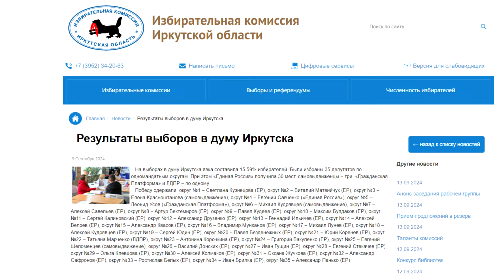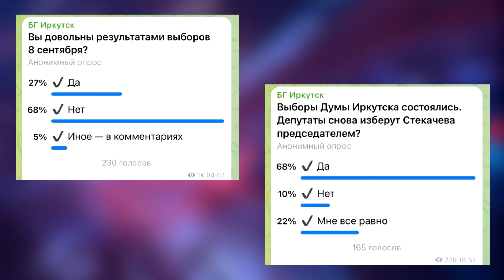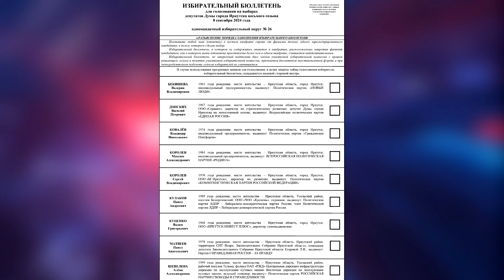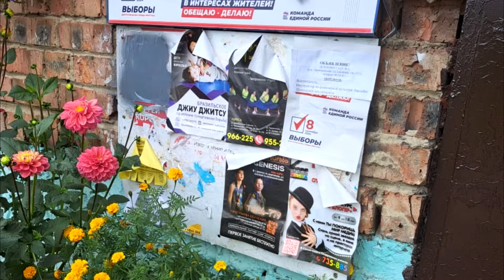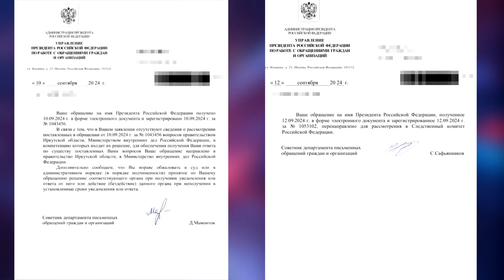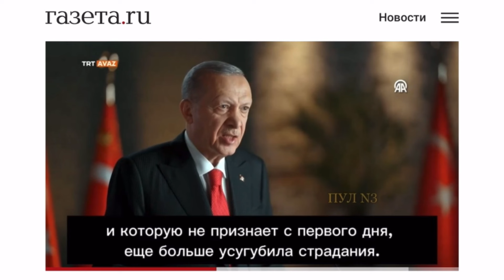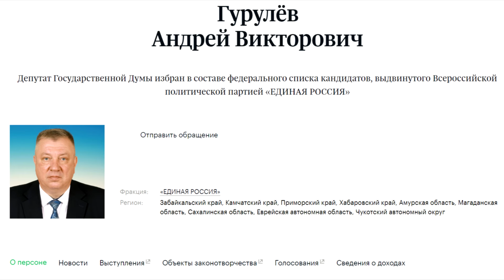АПОКАЛИПСИС И КУЛЬТУРА ПРОДАЖИ ГОЛОСА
«Пульс Приангарья. Новое время», выпуск №29 (№64/81/140/181) от 15 сентября 2024

Ведущий – СЕРГЕЙ КОРОЛЕВ

«День выборов» («И вновь у власти наш Олень…») — басня Василия Злыгостева (село Урик, Иркутского района). Он участник цикла передач о поэтах «Палитра Взгляда» (студия Сергей Королев)»

«Об итогах Единого дня голосования». Пресс-конференция руководства КПРФ в ИА ТАСС»

«Жителям микрорайона Первомайский (26-ой избирательный округ города Иркутска) сегодня начали поступать звонки из штаба «одного из кандидатов в депутаты Думы Иркутска». Какого именно они не говорят. Но всем очевидно, что это от представителя ПАРТИИ ВЛАСТИ ДОНСКИХ»

«Прокуратура Октябрьского района Иркутска вышла с иском в суд к мэрии города о восстановлении памятника «Борцам революции» на мемориальном комплексе основателям Советской власти в Приангарье»

«Депутат Госдумы Гурулёв удивился, как россияне живут «с такими дорогами». Из-за многочисленных ям он попал в ДТП в Забайкалье»